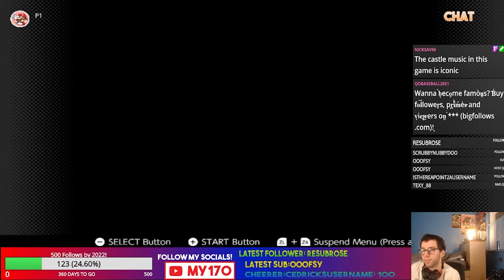Lets Play The Legend of Zelda A Link to the Past Episode 2- Three Pendants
Link's first adventure on the SNES, Ganon has accessed the Golden Land and plans to take over the world with the power of the Triforce! It's up to Link to save the day!

After visiting Sahashrahla, we are tasked to find the three pendants in three dungeons across Hyrule. We first go to the Eastern Palace!